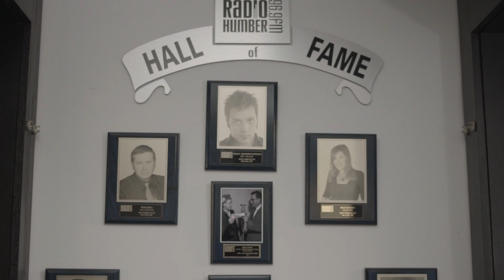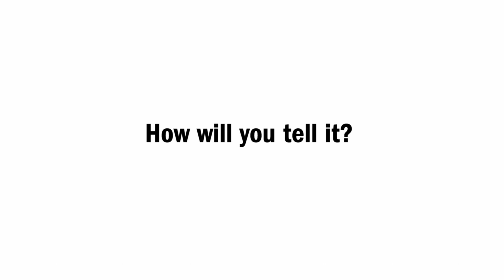Radio and Media Production - Postgraduate Certificate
Learn more about the Radio and Media Production Postgraduate Certificate